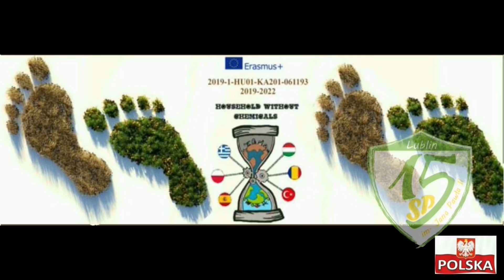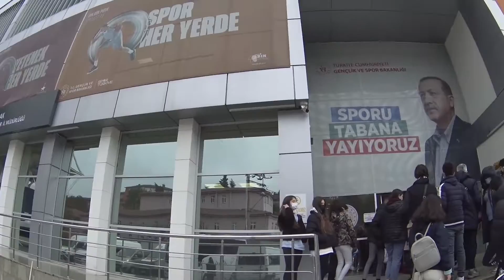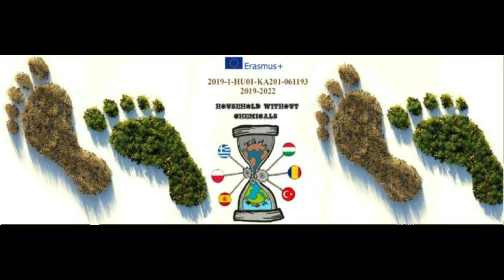Turcja 2022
Erasmus wizyta w Turcji 2022